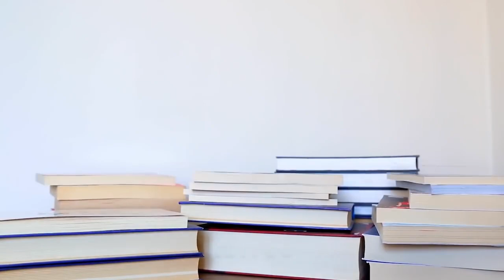Logra el cuerpo de tus sueños, baja kilos y mejora tu salud en 28 días con este increíble método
¿Sigues intentando de todo y no logras bajar de peso y deshacerte de esa grasa extra?

Conoce ProStart 101 El Método, un plan de 28 días para obtener resultados increíbles en tu físico y tu salud 👉🏻

Consta de 25 videos on demand, que podrás ver desde cualquier dispositivo y en cualquier momento del día.

Cada uno te ayudará a descubrir los nuevos hábitos que deberás implementar si deseas cambiar tu vida para siempre.

✅4 dietas distintas para nutrir tu cuerpo
✅Ejercicios funcionales para bajar de peso
✅Ideas de desayuno, comida y cena para combinar mejor tus alimentos
✅Cómo hidratarte, suplementarte y dormir correctamente para quemar grasa
✅Instrucciones para medir tus resultados
✅Ayuno intermitente

Y de regalo, la receta del shake verde para iniciar tu mañana de la mejor manera.